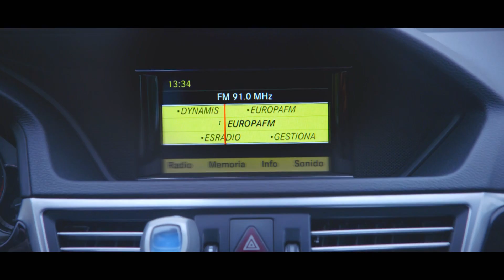Eva González, Luis Fonsi, Pablo López, Paulina Rubio y Antonio Orozco mandan un mensaje en 'La Voz'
La Voz' ya ha llegado a Antena 3 y lo hace como nunca antes lo habías visto. La presentadora, Eva Gonzáles, y los coaches del programa, Luis Fonsi, Paulina Rubio, Pablo López y Antonio Orozco, mandan un mensaje antes del comienzo.